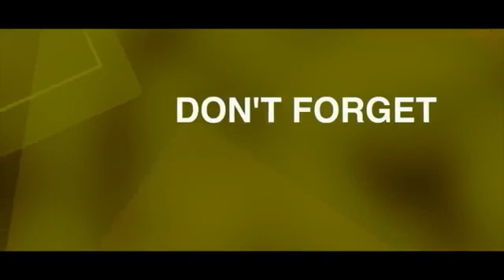Ram su tu to lage